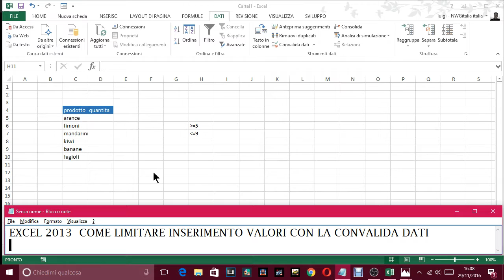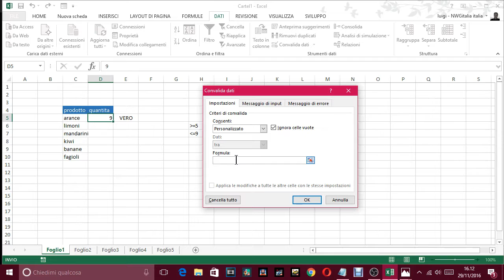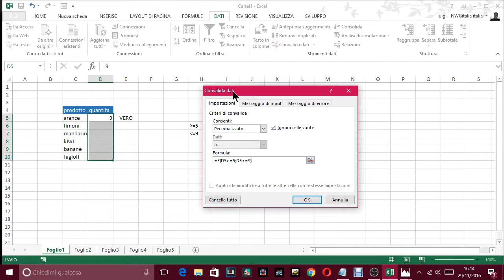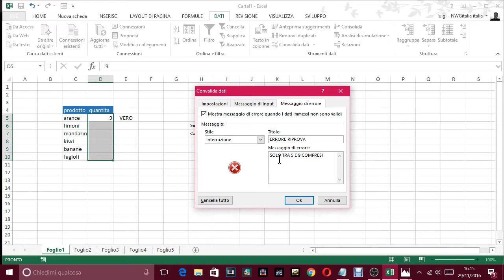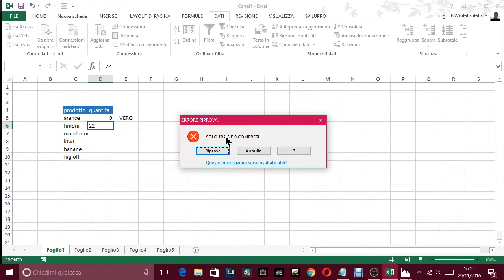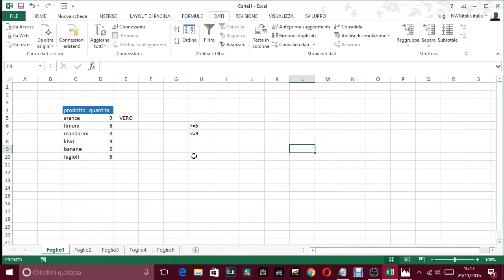LEZIONE EXCEL 2013 COME LIMITARE INSERIMENTO VALORI CON LA CONVALIDA DATI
LEZIONI EXCEL 2013 -  COME LIMITARE INSERIMENTO VALORI CON LA CONVALIDA DATI